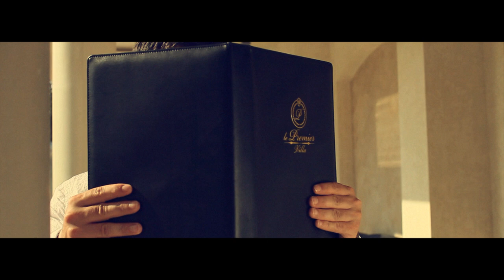David - Leto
Исполнительный продюсер - Ольга Журавлева
Режиссер - постановщик Клим Поплавский
Оператор - постановщик Николай Злобин
Монтаж Елена Злобина
Feelingstudio.ru